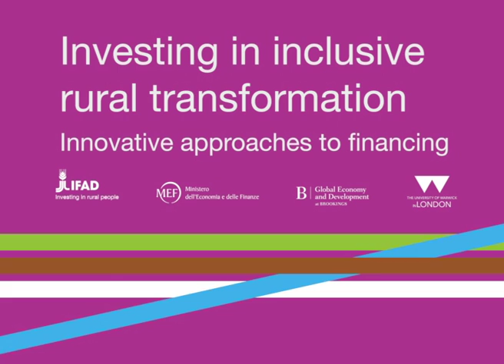Keynote: Eric Maskin, Nobel Laureate Professor, Harvard University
Nobel Laureate Eric Maskin, the Adams Professor at Harvard University, on why recent globalisation has led to increased inequality.